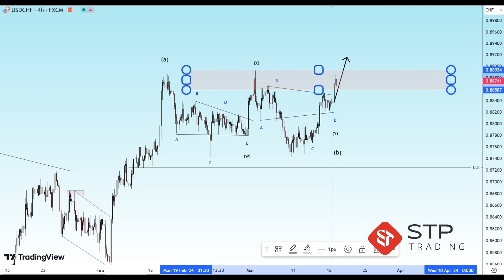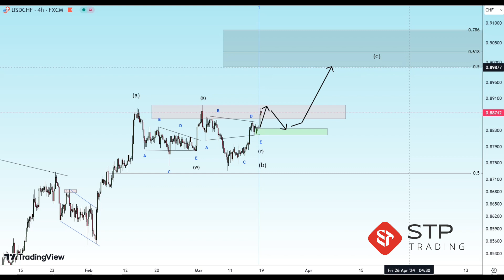STPTRADING |شیکاری جووتە دراوی دۆلاری ئەمریکی بەرامبەر فرانکی سویسری لە ماوەی ٤ کاتژمێریدا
برۆکەری STP TRADING یەکێکە لەو برۆکێرانە ی کە هەموو داواکارییەکان ڕاستەوخۆ بە بانکەوە دەبەستێتەوە و خزمەتگوزارییەکانی وەک...
هێڵکاری دروست وبێ دەستکاری، ئەکاونت بەبێ سواپ و کۆمیسیۆن، بۆنوسی بەخێرهاتن، بیمە لە هەموو ئەکاونت و هێڵکاریەکاندا، دابینکردنی سیگناڵ و بیرۆکەی بازرگانی لە پانێڵی بەکارهێنەردا.

هەروەها دەتوانن لە تۆڕە کۆمەڵایەتییەکان فۆڵۆومان بکەن بۆ وەرگرتنی هەواڵ و شیکاری.